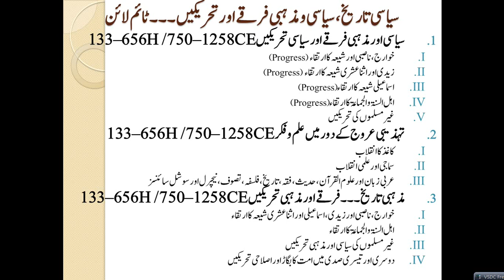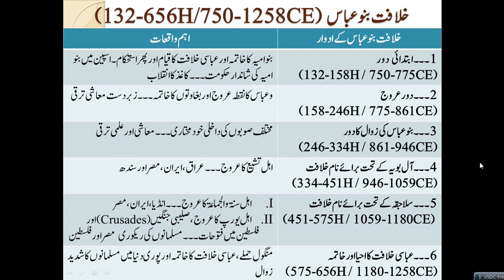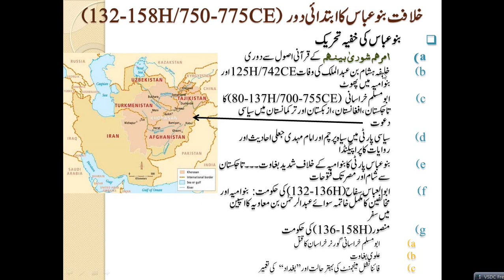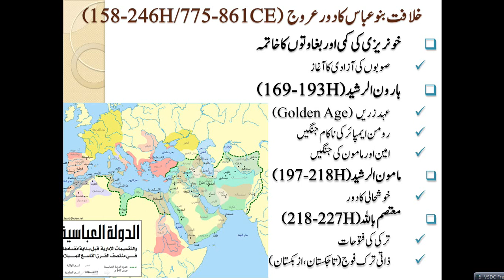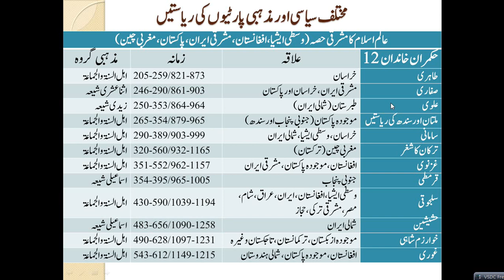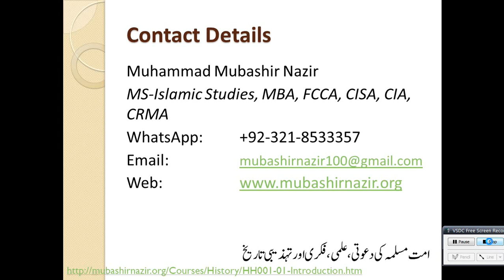HS32-Overview of Golden Age of Muslims Civilization & Political Issues 133-656H / 750-1258CE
Previous Lectures
66. Tahreem